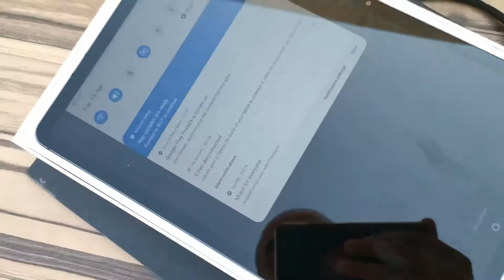One minute | UNBOX | Samsung | tab s7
Note -:
 Headset is not provided with the pack